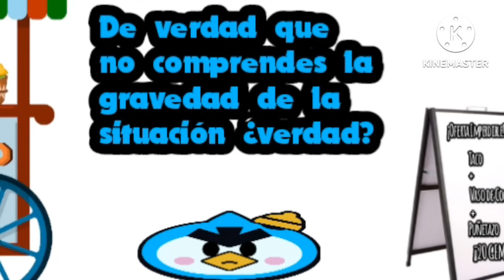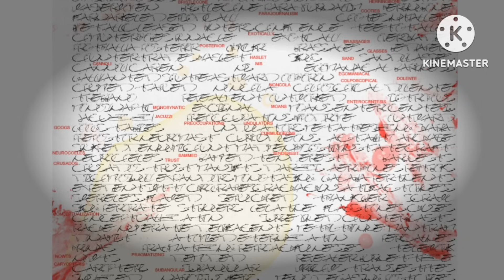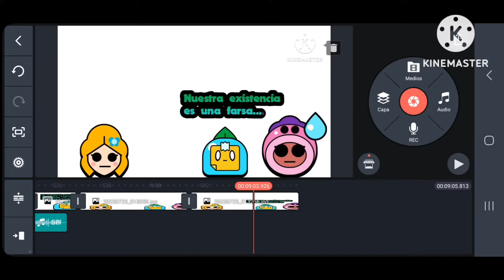Una Anécdota Sobre Rosa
Fui medio flojo con el final. espero que el resto lo pueda compensar .n.